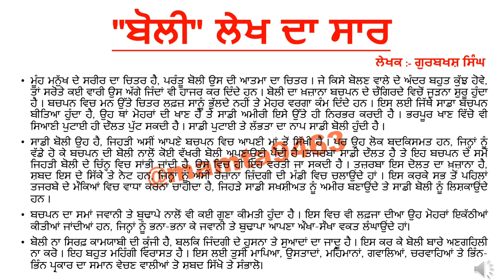boli lekh da saar || class 10th || pseb || sahit-mala (@mamta9463 )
boli lekh da saar || class 10th || pseb || sahit-mala